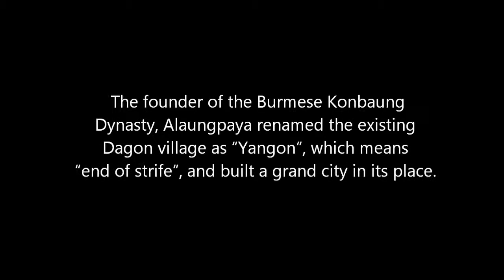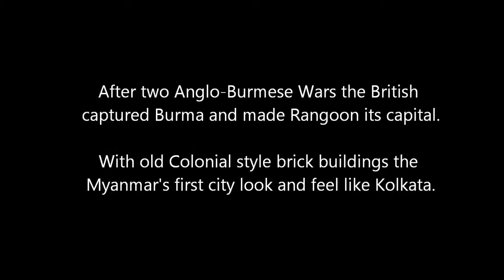Yangon, Myanmar: Colonial architecture, opulent gold crested pagodas and a special rhythm of life